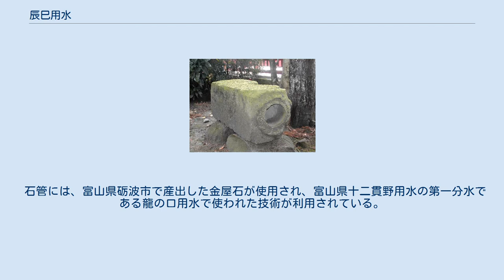辰巳用水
地表部 辰巳用水（たつみようすい）は、石川県金沢市を流れる約11kmの用水路。
3代加賀藩主・前田利常の命により、1632年（寛永9年）に板屋兵四郎が完成させたといわれている。
1631年に発生した金沢大火が建設の契機になったとされており、金沢城の防衛・防火のための用水を導水する目的で掘削された。
途中、長距離のトンネルがある難工事であったが、工事開始から1年足らずで完成に至った。
疏水百選の一つ。
一部が国の史跡に指定されている。
 犀川上流の金沢市上辰巳より取水し、約4kmの導水トンネルを経て小立野台地に出た後、兼六園の園内の曲水となる。
かつては、導水管を用いて外堀をくぐらせ金沢城内に水を供給し、さらに市内に配水していた。
 金沢城は堀に囲まれていたが、板屋兵四郎は水の高低差を利用して金沢城内に水を吹き出させた。
これは取水地が金沢城より高い位置にあることを利用した逆サイフォン（当時は「伏越の理（ふせこしのことわり）」と呼ばれた）であった。
 辰巳用水の石管 当初は木管が用いられていたが、後に石管に替えられた。
石管は、市内の石川県立歴史博物館の中庭等で保存されている。
 建設当初は犀川上流の雉に取水口が設けられていたが、1837年、1855年に取水口の付け替え工事が行われ、さらに上流側へと取水口が移動された。
現取水口を含む区間は、辰巳ダム計画により水没する可能性があったが、ダム計画変更により取水口は存置することとなった。
 1950年代頃から地表部に生活排水の流入が目立ち始め兼六園の曲水にも悪影響が出始めたため、地表部分の大半には並行して兼六園専用のバイパスが埋設された。
 石管には、富山県砺波市で産出した金屋石が使用され、富山県十二貫野用水の第一分水である龍の口用水で使われた技術が利用されている。
 2010年2月に、辰巳用水の延長約11kmうち、上流部および中流部の約8.7kmが、「江戸時代の土木技術を知る上で貴重である」として、国の史跡に指定されている。